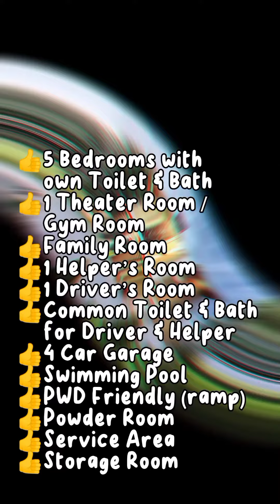4 Car Garage‼️For House & Lot with swimming pool, Vista Grande Subd., Talisay City, Cebu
‼️ House near entrance with Big Car Garage fits up to 4-6 Cars ‼️

🏠 3-STOREY MODERN HOUSE AND LOT WITH SWIMMING POOL AT TALISAY CITY, CEBU🏠

📍 LOCATION: Vista Grande, Talisay City, Cebu near Entrance Gate

⭕ PROPERTY DETAILS ⭕

👍Gross FLoor Area: 639.32 sqm (approx)

👍𝐌𝐨𝐝𝐞𝐫𝐧 Design
👍𝟑 𝐒𝐭𝐨𝐫𝐞𝐲 𝐇𝐨𝐮𝐬𝐞 𝐰𝐢𝐭𝐡 𝐒𝐰𝐢𝐦𝐦𝐢𝐧𝐠 𝐏𝐨𝐨𝐥
👍Near Entrance Gate

📌 𝐇𝐎𝐔𝐒𝐄 𝐃𝐄𝐓𝐀𝐈𝐋𝐒:📌

👍5 Bedrooms with own Toilet & Bath
👍1 Theater Room / Gym Room
👍Family Room
👍1 Helper’s Room
👍1 Driver’s Room
👍Common Toilet & Bath for Driver & Helper
👍4 Car Garage
👍Swimming Pool
👍PWD Friendly (ramp)
👍Powder Room
👍Service Area
👍Storage Room

📌 𝐅𝐄𝐀𝐓𝐔𝐑𝐄𝐒:📌
✅ Cathedral Ceiling on Master Bedroom
✅ Well Landscape Garden
✅ All Toilet with Hot & Cold
✅ Bathtub on Master Toilet
✅ All Room has Balcony
✅ All Room has Cabinet and Walk-in Closets
✅ LED Lights
✅ Landscape Gardens
✅ CCTV Provision
✅ Ant Treatment imbedded facility

𝐏𝐀𝐘𝐌𝐄𝐍𝐓 𝐒𝐂𝐇𝐄𝐌𝐄:
    Option 1: Spot Cash
    Option 2: Bank Financing
    Option 3: Deferred Cash

⭕ PLEASE LIKE AND FOLLOW ME ⭕

Dobe Bahan
Real Estate Broker
PRC and DHSUD Registered

🔔 YOU WANT TO SELL YOUR HOUSE AND LOT OR YOUR LOT? LET ME HELP YOU DEAL YOUR PROPERTY. Lets Talk!!!